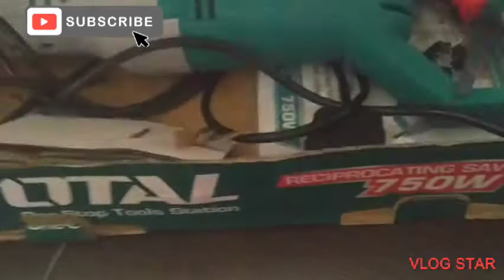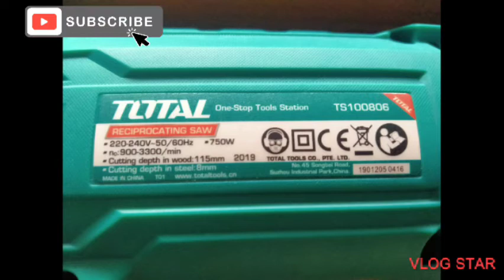Unboxing & review reciprocating saw brand Total@ gergaji elektrik